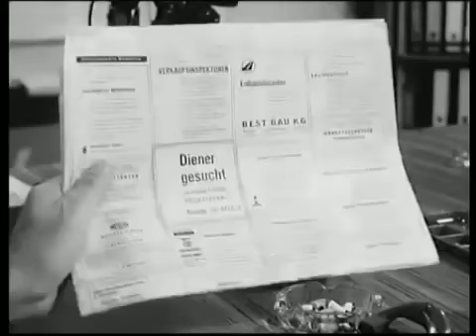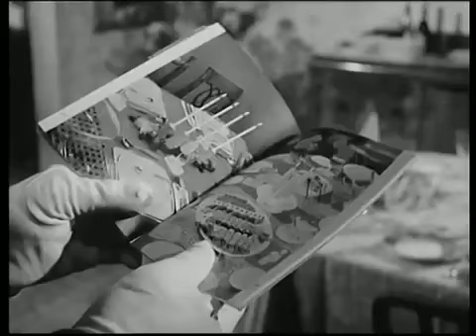Die seltsamen Methoden des Franz Josef Wanninger Folge 17 Diener gesucht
Deutsche Erstausstrahlung 12. Februar 1965 auf ARD.

Deutsche Erstausstrahlung 12. Februar 1965 auf ARD. Es fehlen Folge: 4.

Die seltsamen Methoden des Franz Josef Wanninger - Der Burgherr - Episode 41.